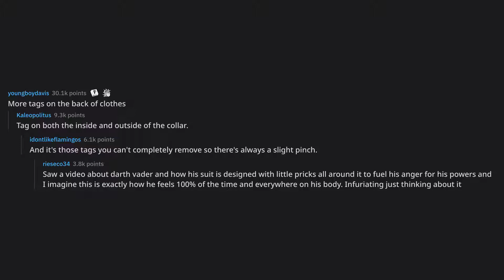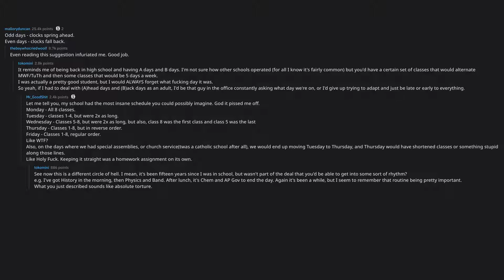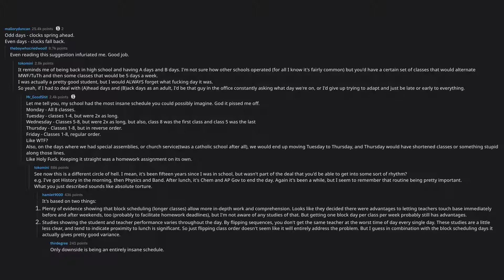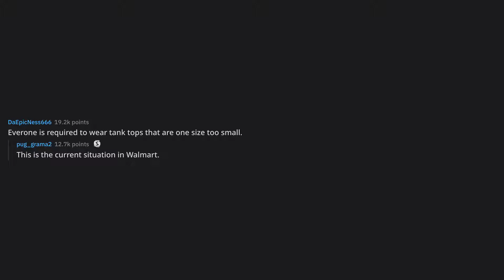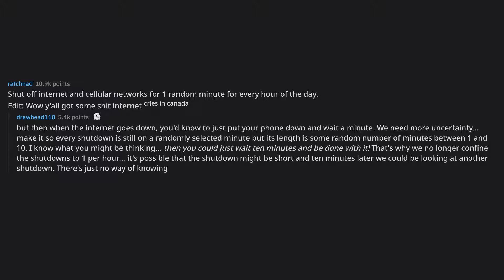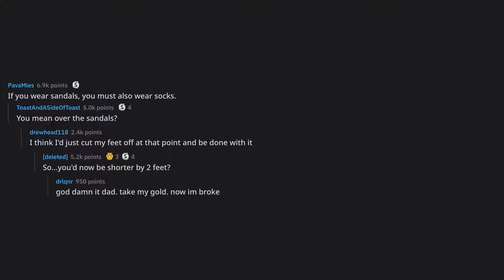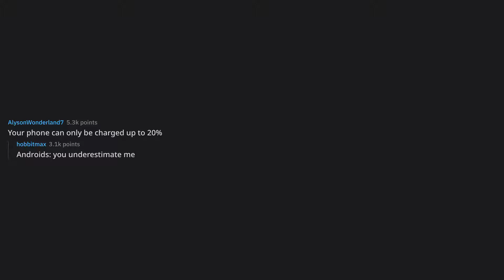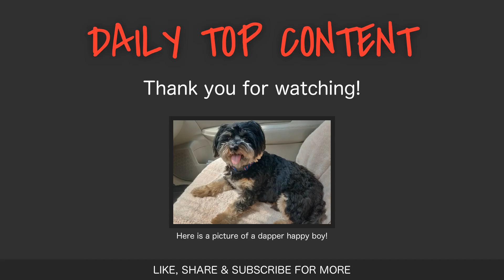Your plan for world domination has succeeded! But instead of an ... (r/AskReddit Top Posts)